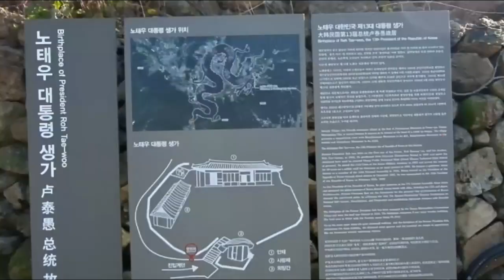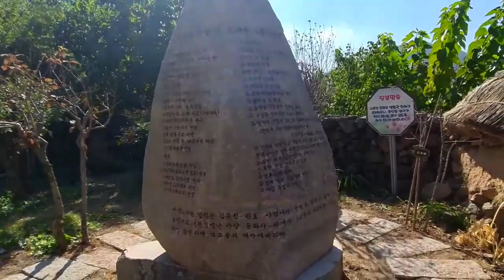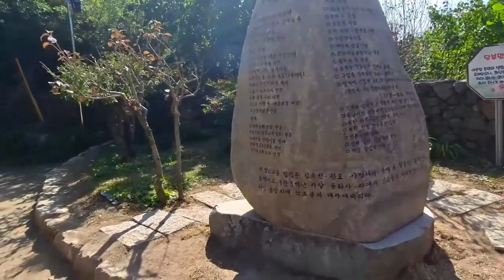고노태우전대통령생가를가다 대통령 명당중에명당 팔공산자락에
인경송팡팡자작곡 할미꽃
하모니카 : 별이다육놀자 Jungtv
인경송팡팡작곡가님 채널 많이 사랑해 주세요